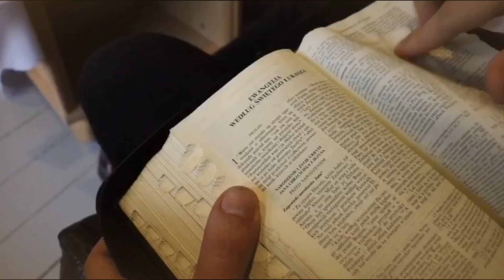Rozmowy przedświąteczne - odc. 3 🎄 23 grudnia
W dzisiejszym odcinku Diakonia Życia pochyla się nad fragmentem Ewangelii o Narodzeniu Jana Chrzciciela. 🎄 Posłuchamy o odwadze Elżbiety i Zachariasza w łamaniu utartych schematów. Zastanowimy się nad obrazem idealnego małżeństwa oraz o ich niesamowitej misji jaką jest przekazywanie życia.😇

W rozmowie brali udział:
Ks. Marcin Dąbrowski
animatorka Anna Kurowska
animator Jakub Gregorczyk

Zdjęcia:
Kasia Nowocień
Kasia Zaremba
Piotr Mizera

Intro/outro: Beata Kurowska

Montaż: Piotr Mizera

Miniaturka: Kasia Zaremba

Scenografia: Maja Szymańska, Ania Żurawska

Wsparcie techniczne: ksiądz Filip Gumiński, ksiądz Łukasz Madej

RADOSNEGO OCZEKIWANIA PANA JEZUSA!👼